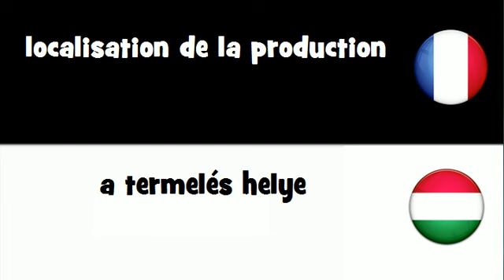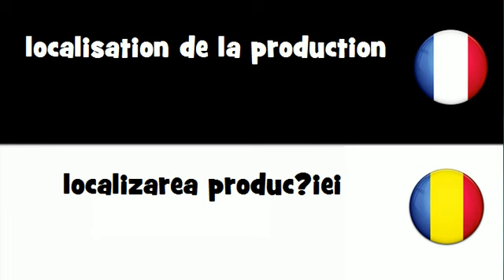VOCABULAIRE EN 20 LANGUES = localisation de la production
frenchwithvincent VOCABULAIRE EN 20 LANGUES = localisation de la production